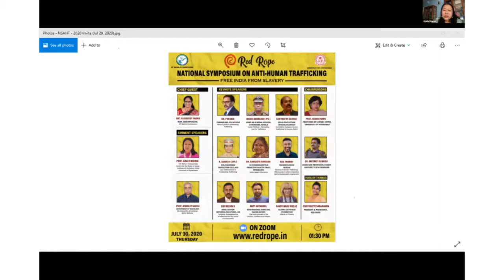NSAHT-2020 , Introduction by Prof. Ajailiu Niumai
National Symposium on Anti-Human Trafficking - 2020 (NSAHT-2020) began with introduction by Prof. Ajailiu Niumai, C.V Raman Fellow, Head center for the Study of Social Exclusion & Inclusive Policy, University of Hyderabad.